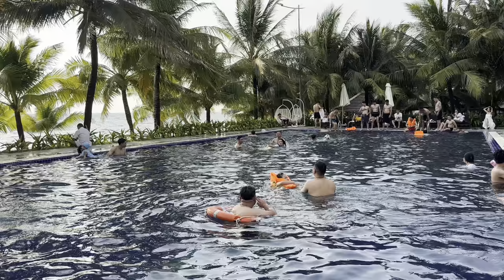Khoảnh Khắc Vui Nhộn GÃY TV P595| Team Gãy Đi Phú Quốc P2 | Yến Xôi Gãy Tv